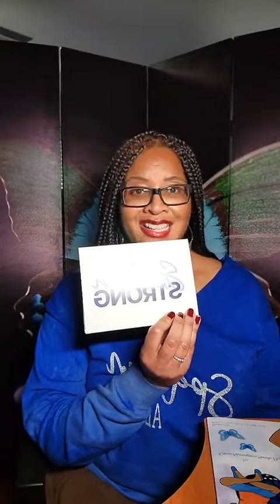ACCEPTANCE - 5 Stages of Grief for Black Women Healing From Toxic Work Environments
🔴 Black Women in Toxic Jobs | 5 Stages of Grief When Healing From a Toxic Job

Watch this video for a discussion of one of the stages of grief, Stage 5: ACCEPTANCE. Healing tips & Resources are also shared.

📞 If you are a Black Woman and want to get out of that toxic job but need help with what to do, click here to schedule a Job Liberation Discovery Call with me

✊🏾STAGES of LIBERATION:

1️⃣ *Initial Awareness* - Watch my videos on this channel @liftingasweclimbconsulting8224 , which is focused on supporting Black women leaving and healing from toxic jobs.

2️⃣ *Step Into Your Queendom* - Purchase my "Welcome To Your Queendom” digital fillable workbook

3️⃣ *Heal In Community* - Join the Black Women Healing From Toxic Jobs Group Coaching Program

4️⃣ *Receive Individualized Support* - If you need individualized support to help you leave or heal from a toxic job, click this link to sign up for 1:1 Coaching with me

*Who am I?* Dr. Kimani Norrington-Sands, a Black Woman Licensed Clinical Psychologist and a Toxic Job Survivor with more than 15 years of experience providing mental health and consultation services. I'm on a mission to help Black women leave and heal from toxic jobs.

***If you and/or someone else experiences thoughts of harming yourself and/or others, please go to the nearest emergency room, contact 911 and state that this is a mental health emergency, and/or call or text "988" for the National Suicide Prevention Lifeline (open 24 hours a day, 7 days a week).

Share your thoughts, experiences, and valuable insights in the comments below.